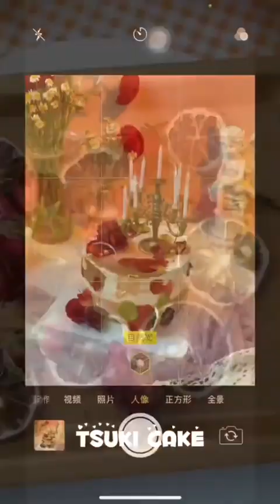Membalas @Ruang Cerita Horor "KANTOR KEMENTRIAN" part 2 Cerita @scary things podcast👻 Video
Membalas @Ruang Cerita Horor "KANTOR KEMENTRIAN" part 2 Cerita @scary things podcast👻 Video @Jean Jangan lupa difollow ya